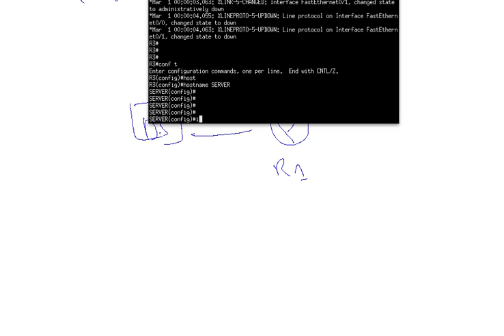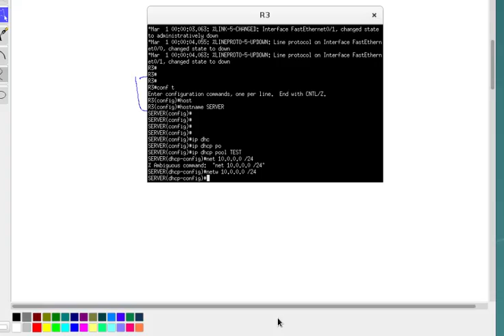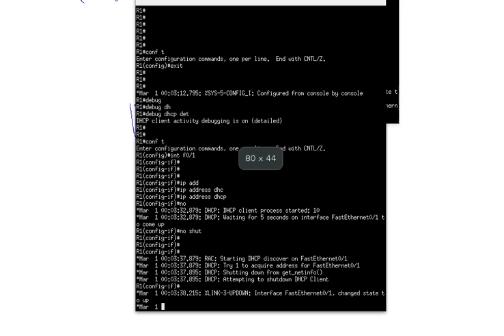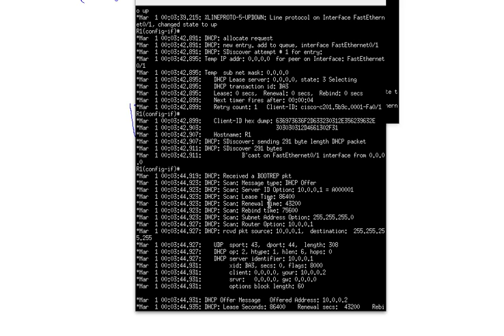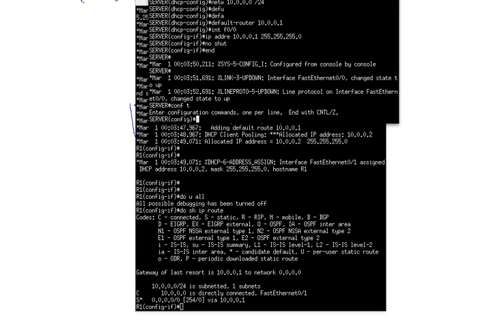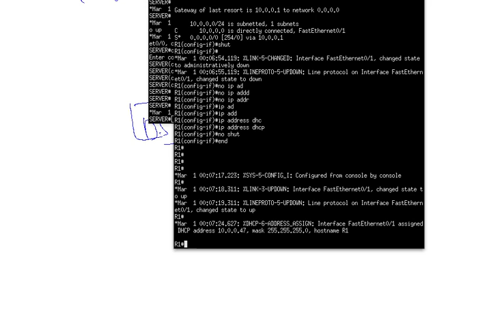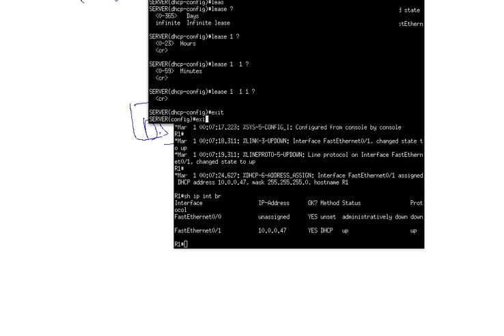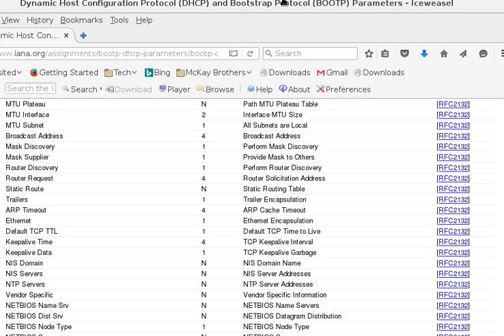Cisco - ICND1 - CCENT19 - IP Services : DHCP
La certification débutant Cisco Certified Entry Networking Technician (CCENT™) valide la capacité à installer, faire fonctionner et dépanner un petit réseau d’entreprise, y compris les procédures de sécurité réseau de base. Avec une certification CCENT, un professionnel des réseaux démontre les compétences nécessaires aux postes d’assistance réseau d’entrée de gamme, le point de départ de bien des carrières intéressantes dans le domaine des réseaux. Le programme couvre les bases de la mise en réseau, les technologies WAN, les concepts de base de la sécurité et des réseaux sans fil, les bases du routage et de la commutation, ainsi que la configuration de réseaux simples. Une certification CCENT représente la première étape pour une certification d’associé CCNA, qui couvre les réseaux d’entreprise de taille moyenne, disposant de connexions plus complexes.
Les certifications CCENT sont valides pendant trois ans. Pour renouveler la certification, vous devez réussir l'UN des examens suivants avant la date d'expiration de la certification :

Passer l'examen ICND1 actuel, ou
Passer l'examen de niveau associé, ou
Passer un des examens 642-XXX de niveau professionnel, ou
Passer n'importe quel examen spécialisé Cisco (excepté les examens des spécialistes des ventes, les examens des spécialistes de Meeting Place ou les examens de mise en œuvre de l'installation TelePresence de Cisco [ITI]), ou
Passer l'un des examens actuels CCIE écrits, ou
Passer l'examen CCDE écrit courant OU l'examen pratique CCDE courant, ou
Passer une entrevue d'architecte certifié Cisco (CCAr) ET l'évaluation par le conseil d'administration CCAr pour prolonger les certifications de niveau inférieur.